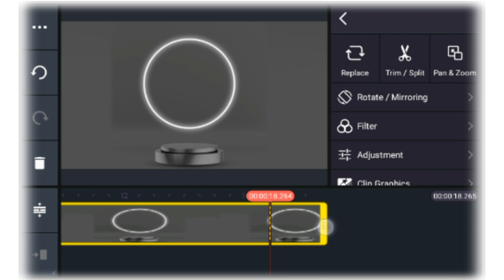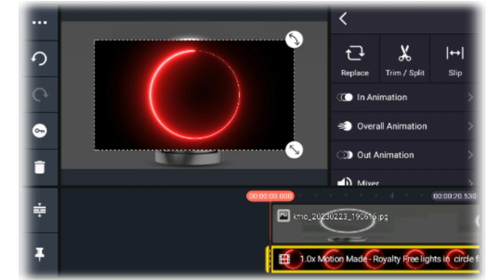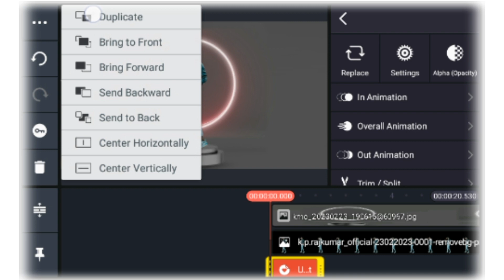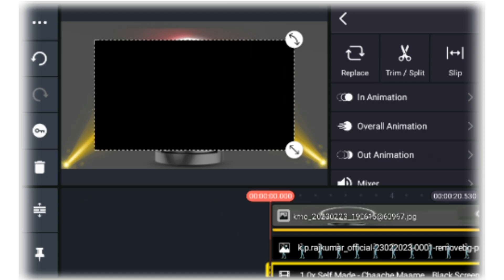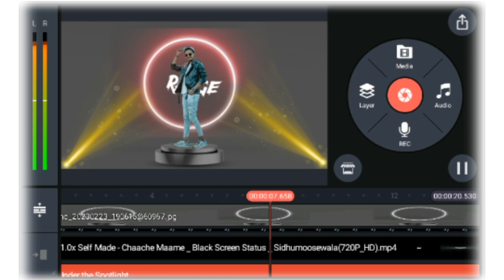Trending New Whatsapp Status Video Editing In Kinemaster 2023 | AP The EDITOR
Your Quarries
how to make status in kinemaster
how to make status in kinemaster in hindi
how to make fullscreen status in kinemaster
how to make fullscreen status in hindi
how to make fullscreen status
how to edit status in kinemaster
how to edit status in kinemaster in hindi
how to edit fullscreen status in kinemaster
how to edit fullscreen status in hindi
how to edit fullscreen status
how to editing status in kinemaster
how to editing status in kinemaster in hindi
how to editing fullscreen status in kinemaster
how to editing fullscreen status in hindi
how to editing fullscreen status
how to edit greenscreen video in kinemaster
how to editing greenscreen viedo in kinemaster
how to edit greenscreen video in kinemaster in hindi

how to editing greenscreen video in kinemaster in hindi
how to make trending status in kinemaster
how to make trending status in kinemaster in hindi
how to make status in kinemaster in gujarati
how to status editing in gujarati
how to status editing in gujarati in kinemaster
how to make gujarati lyrics status
kinemaster me video editing kiase karte hai
kinemaster me video kaise banate hai
kinemaster me status editing kaise karte hai
kinemaster me status kaise banate hai
kinemaster status editing in hindi
kinemaster me video edit kaise karte hai
kinemaster me video editing kaise karte hai
kinemaster me greenscreen video edit kaise karte hai
kinemaster me greenscreen video editing kaise karte hai
kinemaster me fullscreen status kaise banate hai
kinemaster me fullscreen video editing kaise karte hai
kinemaster me video banana sikhe
kinemaster me status banana sikhe
leteast status editing in kinemaster
leatest fullscreen status editing
leatest fullscreen status editing in hindi
leatest fullscreen status editing kinemaster in hindi
status editing in hindi
hindi status editing
status editing in kinemaster
status editing in kinemaster in hindi
video editing kinemaster
video editing kinemaster in hindi
video edit in kinemastser
video edit in kinemaster in hindi
hindi me status kaise banaye
attitude status edit in hindi
attitude status editing in hindi
attitude full screen status editing in hindi
attitude status edit in hindi kinemaster
attitude status editing in hindi kinemaster
attitude fullscreen status editing in hindi kinemaster
how to make attitude status in kinemaster
how to make attitude status in kinemaster in hindi